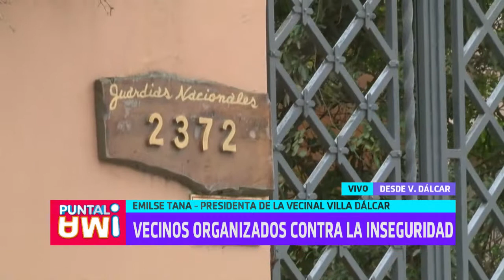Emilse Tana sobre Vecinos organizados contra la inseguridad en Villa Dalcar